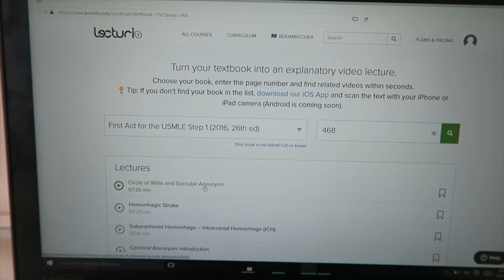Studying in Medical School | Study Tips & Resources | Using Lecturio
Code: precious20

Studying in medical school isn't the easiest task, but with the proper study habits and resources, you can manage! In today's video, I'm giving tips on how I studied during first year of medical school.

I'm Precious, a first year medical student documenting my experience through this crazy journey. Along the way, I hope to provide advice to pre-med students and motivation to any student pursing a career in the medical field.